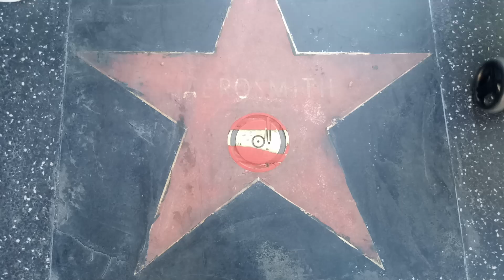HOLLYWOOD STAR WALK 🌟